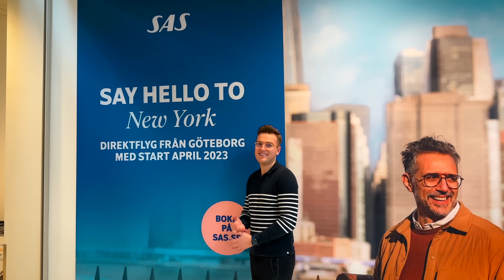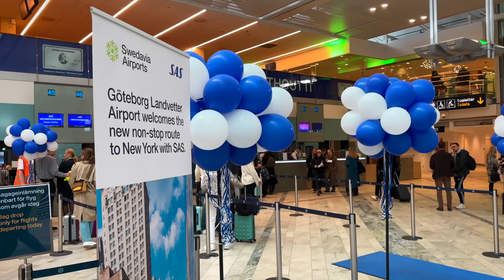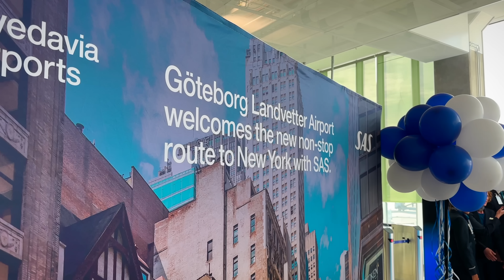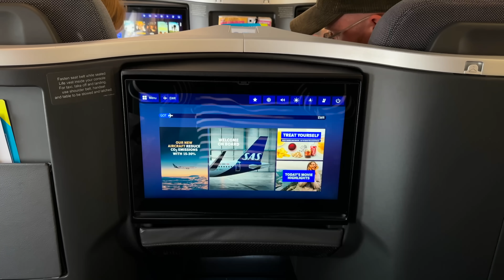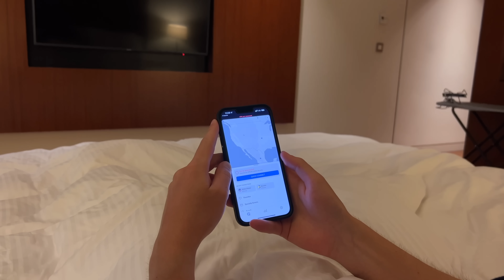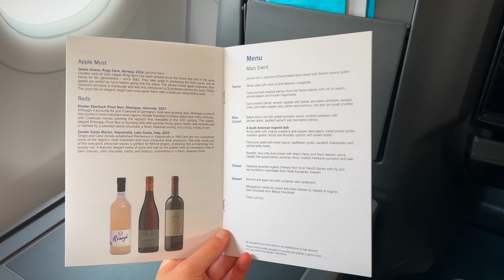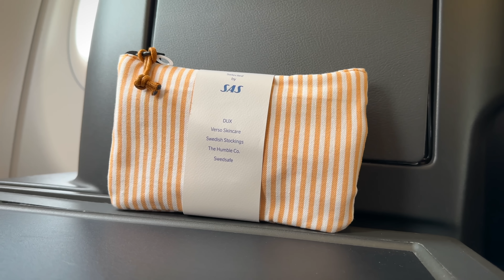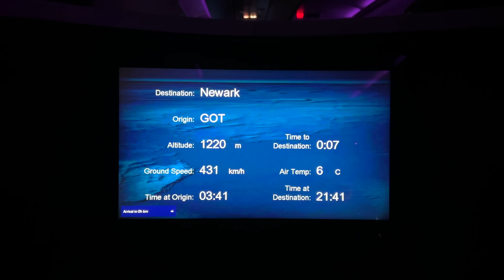8 HOURS ON AN A321😅 SAS Business Class to New York!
- It’s risk-free with Nord’s 30-day money-back guarantee!

💳 Paid: 60,000 Air Canada Aeroplan points

FAQ:
Airline: Scandinavian Airlines, SAS, SK
Aircraft: Airbus A321LR
Aircraft registration: SE-DMO
Flight date: April 28, 2023
Route: Gothenburg Landvetter Airport - Newark Liberty International Airport
Flight numbers: SK917
Seat: 6A

Timestamps:
00:00 Why This Flight Is Important
01:42 Check-In + Gate Celebration
03:24 SAS A321LR Seat Map
04:14 SAS A321LR Cabins
04:34 SAS A321LR Business Class Seat
05:30 Problems before takeoff😩
05:54 Takeoff + Amazing SAS Business Class Wifi
07:33 A321LR Drawbacks
07:54 SAS Business Class Menu + Meal/Dinner Service
09:52 Emotional Mess...
10:41 SAS Business Class Amenity Kit
11:02 SAS Business Class Bed
12:17 SAS Entertainment System
12:33 Arrival and Conclusion
13:21 How Much I Paid!

About SAS (from Wikipedia):
Scandinavian Airlines, more commonly known and styled as SAS, is the flag carrier of Denmark, Norway, and Sweden. SAS is an abbreviation of the company's full name, Scandinavian Airlines System or legally Scandinavian Airlines System Denmark-Norway-Sweden. Part of the SAS Group and headquartered at the SAS Frösundavik Office Building in Solna, Sweden, the airline operates 180 aircraft to 90 destinations (as of December 2019). The airline's main hub is at Copenhagen-Kastrup Airport, with connections to 109 destinations around the world. Stockholm Arlanda Airport (with 106 destinations) is the second largest hub, with Oslo Airport, Gardermoen being the third major hub of SAS. Minor hubs also exist at Bergen Airport, Flesland, Göteborg Landvetter Airport, Stavanger Airport, Sola, and Trondheim Airport, Værnes. SAS Cargo is an independent, wholly owned subsidiary of Scandinavian Airlines and its main office is at Copenhagen Airport.

About A321LR (from Wikipedia):
In October 2014, Airbus started marketing a 164-seat, 97 t (214,000 lb) MTOW variant with three auxiliary fuel tanks called the A321neoLR (Long Range) with 100 nmi (190 km; 120 mi) more operational range than a Boeing 757-200 configured with 169 seats, 27% lower trip costs and 24% lower per seat costs; it was scheduled for introduction in the second half of 2018, two years after the A321neo.